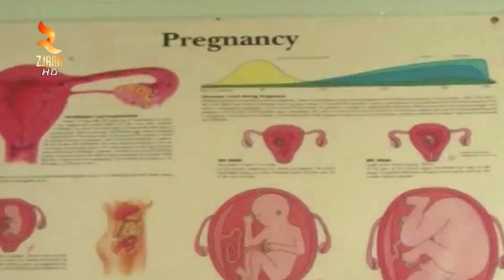360° Gradë - Korçë Mungojnë Mjekët Reanimatorë